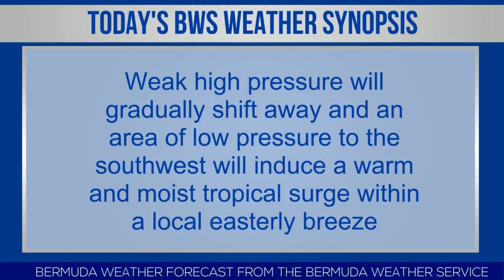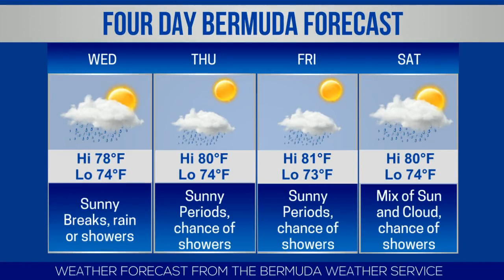Bermuda Newsflash For Tuesday, June 16, 2020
| Bermuda | Tuesday, June 16, 2020: Police confirm man arrested after fatal stabbing | Queen’s birthday at Government House | ‘Bermuda-style’ home for sale for $7.5 million | Minister Wayne Caines: ‘We have to do more as a community’ | 144 Covid19 cases in Bermuda | Live broadcast schedule | BSX stock report | World News headlines & more